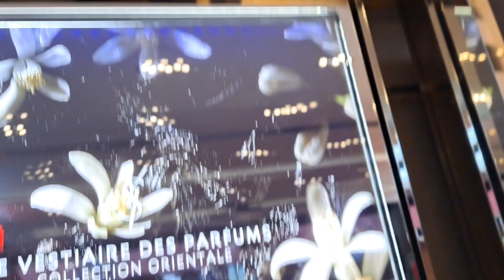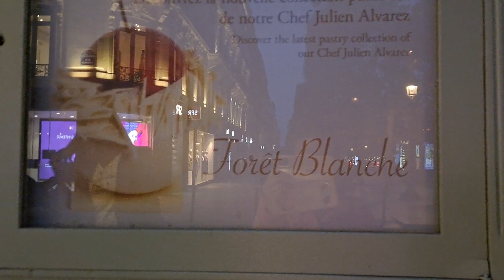Miriam odemba Spends the Day Shopping in Paris with Her Daughter Iris.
hermes What better way to see Paris than through a supermodel's eyes?
Miriam odemba did just that on Saturday,shopping with her Beloved Daughter Iris Piedimonte Odemba